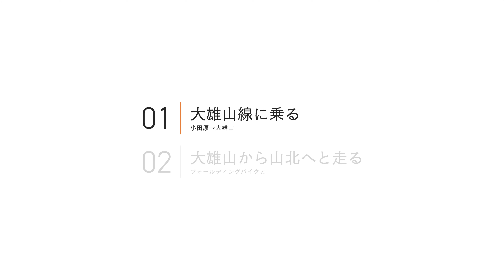大雄山線に乗って、大雄山から山北へと走る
苦手な上りがあると分かっていても走りたい区間というものはやはりあるわけで。
大雄山から山北へと続く道である74号もその一つです。

影がゆっくりながらも確かに伸びつつある中のサイクリング。
そのゴールの時は賑やかな山北鉄道公園が迎えてくれました。

大雄山→岩流瀬橋：4.2km
岩流瀬橋→山北：2.3km

00:00　オープニング
00:20　大雄山線に乗る
00:32　小田原駅
01:47　相模沼田→岩原
03:13　大雄山駅
04:05　伊豆箱根鉄道 / 5000系
05:00　大雄山から山北へと走る
18:21　岩流瀬橋
18:41　大雄山から山北へと走る
26:33　エンディング

Attribute information

BGM

2:23 AM / しゃろう
“2:23 AM” by “しゃろう” is licensed under the conditions of use of DOVA-SYNDROME.

バルーン / カワサキヤスヒロ

©︎  2023  Ao Nakagawa